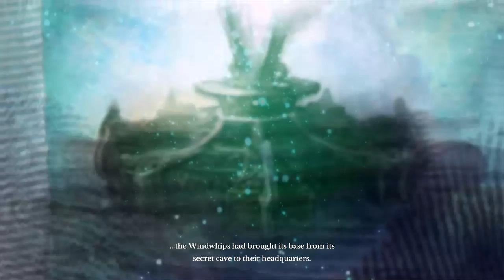ArcheAge - Steam version - 2017 Gameplay - Part 29 - Apprentice Farmer